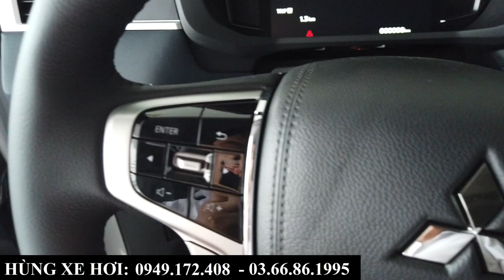Giảm 50% Thuế Mitsubishi Xpander Cross 2024 | Giá Lăn Bánh Bắc Ninh, Bắc Giang Tháng 7/2024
+ Hotline Tư Vấn: 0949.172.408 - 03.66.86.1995